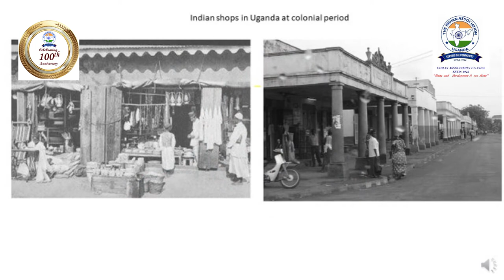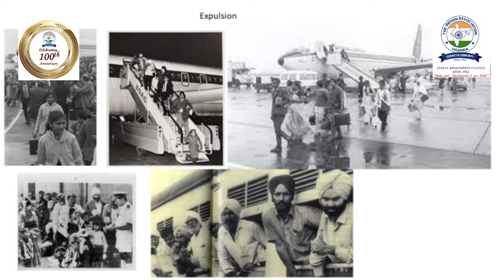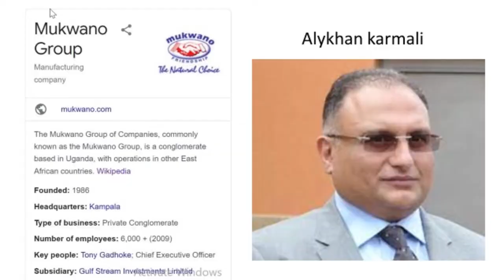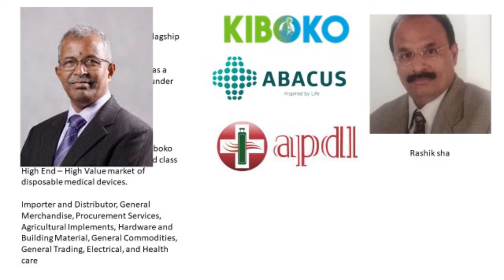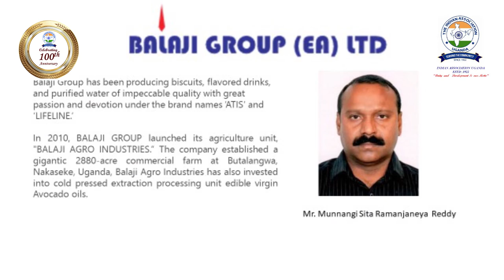Indian Association Uganda 100 Years' Anniversary Documentary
This Video Summarises the detailed Journey of Indians in Uganda from British Labourers to Money Magnates and Captains of Industry that contribute 65 percent to Uganda's Tax Revenue.

The Indian Association of Uganda, their community body was established in 1922 and thus makes 100 years this month. Congratulations IAU.